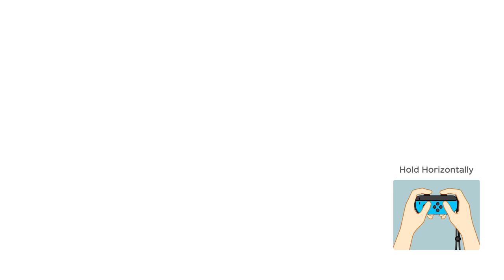Super Mario Party Gameplay Walkthrough - Episode 16 - Bowser Jr.! Whomp's Domino Ruins! (Switch)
Welcome to Super Mario Party Part 16! We continue our Mario Party Nintendo Switch game with the Mario Party game mode playing as Bowser Jr. completing the Whomp's Domino Ruins map!

More information about Super Mario Party played by ZebraGamer
A complete refresh of the Mario Party™ series